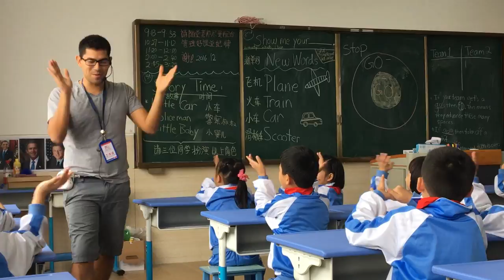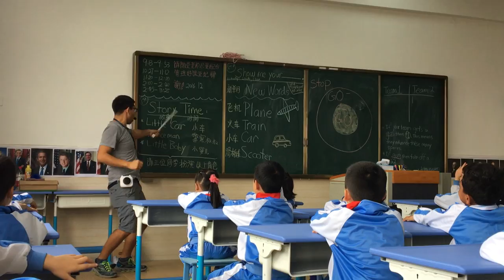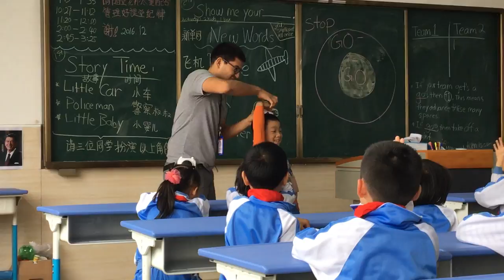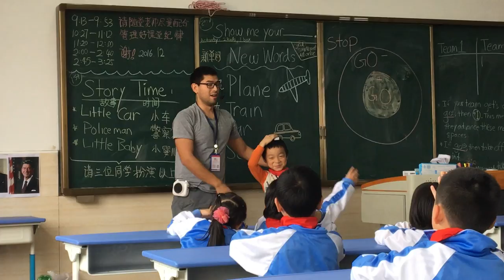Class in Huadu - part 1 of 3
Lesson Plan with 3rd Story Time (first was Thanksgiving, second was the Little Monkey, 3rd is the Little Car). This is a 3 part video.

The students are primary school grades 1 through 3.